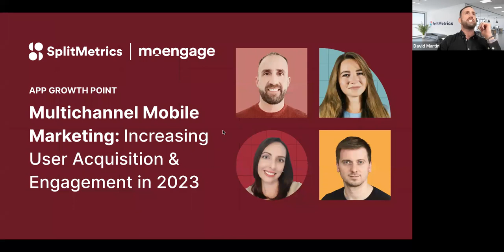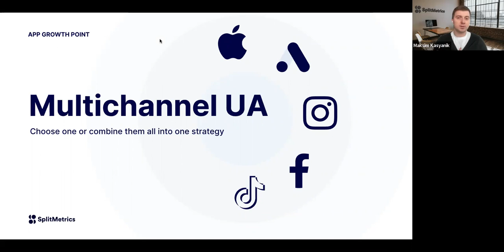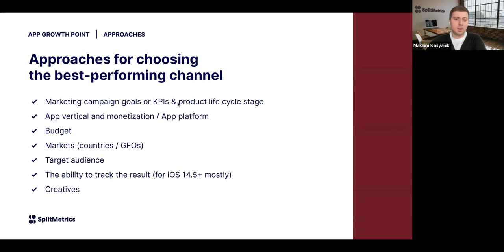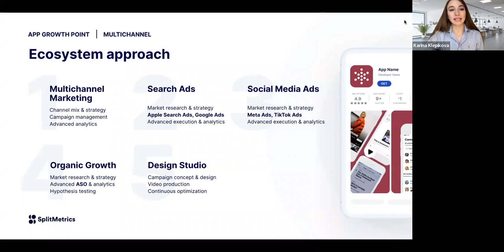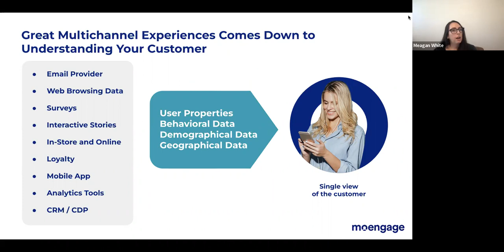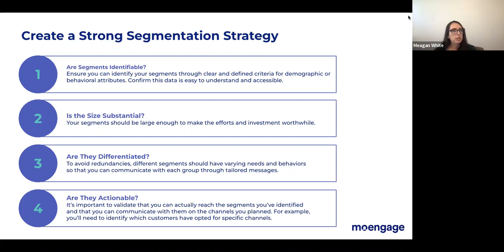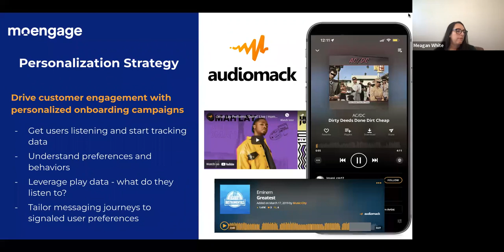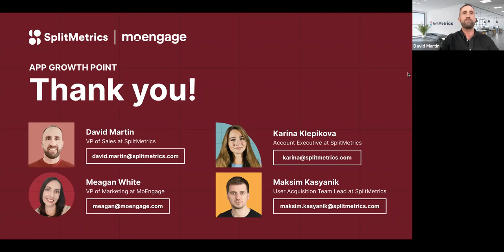App Growth Point | Multichannel Mobile Marketing: Increasing User Acquisition & Engagement in 2023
Watch a recording of SplitMetric's App Growth Point with @MoEngage_Global to learn how to create a revenue-driven multichannel marketing strategy.

Watch the recording of App Growth Point to:
● Discover the best-performing mobile marketing channels in your industry and learn how to blend them for maximized ROAS.
● Find out the latest strategies and approaches to acquire and engage new users across multiple advertising channels.
● Access strategic insights, get the answers to the most burning questions from our seasoned experts.

SplitMetrics' ecosystem of enterprise-grade products and services enable mobile-first companies and brands globally to build and scale their go-to-market engine faster.

Top app and game developers turn to SplitMetrics, an Apple Search Ads Partner, for intelligent data-driven solutions designed for advanced Apple Search Ads automation and optimization, mobile app concept validation and A/B testing, market insights, as well as full-cycle professional services for app and brand growth.